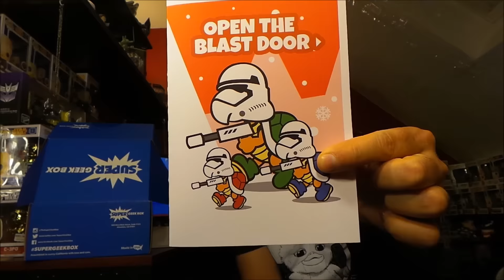Super Geek Box "Legacy" Unboxing & Review - November 2015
Unboxing the Super Geek Box "Legacy" Box for November 2015